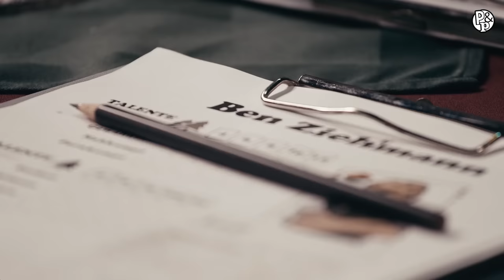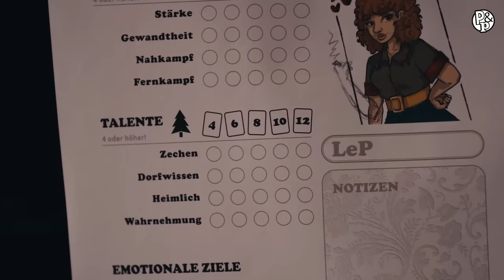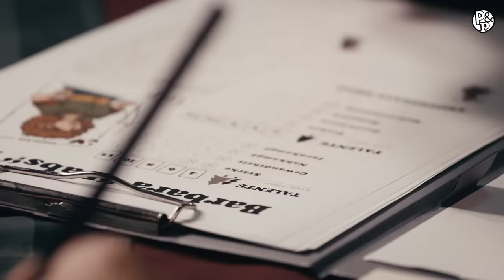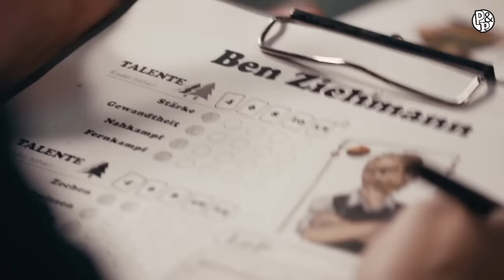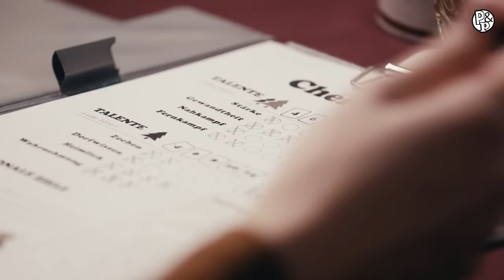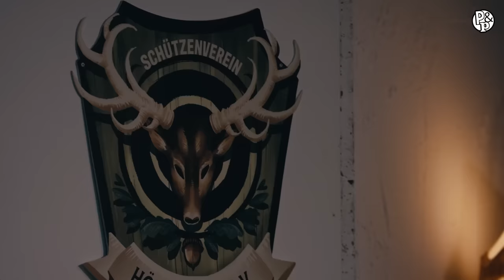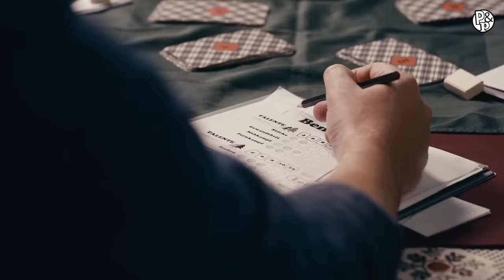Pen&Paper | Im Schwarzwald hört dich keiner schreien! EINE HÖLLGRUND-GESCHICHTE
DER SCHÜTZENVEREIN - EINE HÖLLGRUND-GESCHICHTE ist ein PEN AND PAPER-Rollenspielabenteuer in der Welt der SWR Serie HÖLLGRUND geleitet von Florentin Will und gespielt von Miriam Poppke, Nils Bomhoff, RobBubble (@RobBubble ) und Baso

Intrigen im Schützenverein, der Bau eines Luxushotels und die Geheimnisse der darin verstrickten Charaktere - dieses P&P-Abenteuer verlängert die dörflich-makabre Welt der SWR Serie HÖLLGRUND in die Welt des Würfelns und Rätselns am Tisch.

00:00 PreShow
53:47 Das Abenteuer

Doch was genau ist die Ausgangssituation dieses PnP?
Höllgrund in den 1990ern. Als der Vorsitzende des Schützenvereins urplötzlich sein Amt niederlegt und der Schützenkönig und Zeugwart sich selbst als Nachfolger vorschlägt, sind nicht alle Vereinsmitglieder mit dieser Entwicklung zufrieden. Im Lauf des Abends äußern Dorfbewohner ihren Unmut und auch die Held*innen haben Grund genug, ihm nicht zu trauen ...

Was ist die SWR Serie HÖLLGRUND?
Seit 16. September sind die acht dreißigminütigen Folgen des Schwarzwald-Thrillers HÖLLGRUND in der ARD Mediathek verfügbar und wurden bisher fast drei Millionen Mal abgerufen. Lou Strenger als Ortspolizistin Tanja und August Wittgenstein als neuer Landarzt Fabian stehen im Mittelpunkt der Serie, in der ein ärztlicher Hausbesuch üble Folgen haben kann und eine Polizistin bei der Aufklärung einer Mordserie das ganze Dorf gegen sich hat. Marc O. Seng kreierte den Schwarzwald-Thriller, den Studio Zentral für den SWR produzierte. Regie führten Hanno Olderdissen und Lea Becker. Im SWR Fernsehen wird HÖLLGRUND am 31.10. und dem 1.11. jeweils ab 20.15 Uhr zu sehen sein.

Diese Sendung entsteht in Zusammenarbeit mit dem SWR.